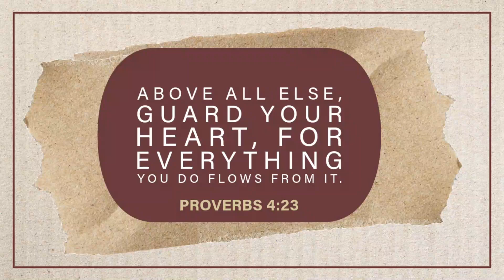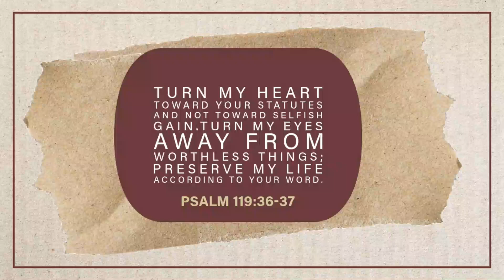My Precious Child | Morning Prayer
A prayer of God's protection for every child - and for every adult, as God calls us His children.

Today's verse:
Proverbs 4:23

"Turn my heart towards your statutes and not towards selfish gain. Turn my eyes away from worthless things. Preserve my life according to your word."